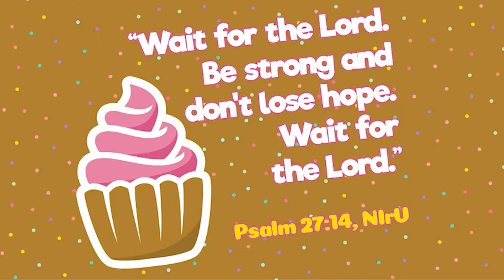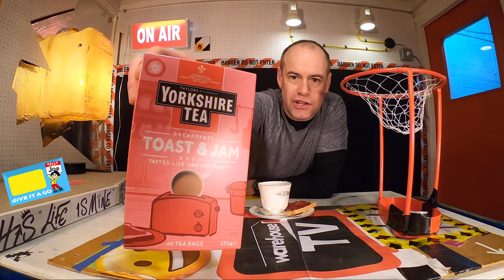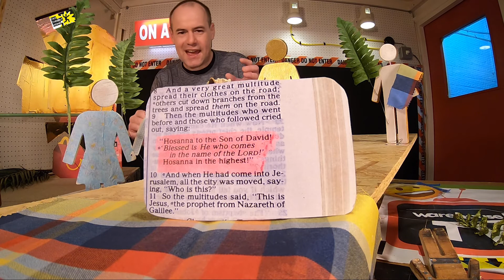Warehouse TV - Palm Sunday - Patience week 4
Jesus enters Jerusalem in a triumphant entry on a donkey.

Give it a go Joe😀
Hat catch & eating challenge

🍽 Eating Challenge ideas or to contact Warehouse TV
Please email

Thanks 🙏🏻